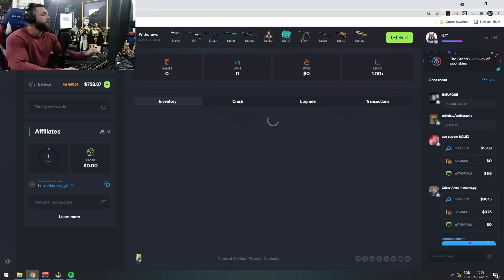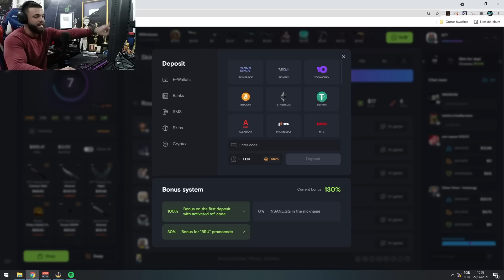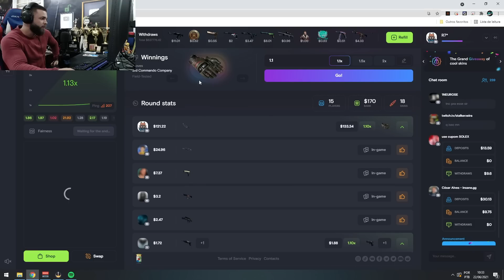Dominando de TR na NUKE - PADRÃO de JOGO SIMPLES (IGL)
cl_viewmodel_shift_right_amt "0.75"
viewmodel_fov "64"
viewmodel_offset_x "1"
viewmodel_offset_y "1"
viewmodel_offset_z "-1"
viewmodel_presetpos "0"
cl_bob_lower_amt "18"
cl_bobamt_lat "0.4"
cl_bobamt_vert "0.25"
cl_bobcycle "0.98"

cl_viewmodel_shift_right_amt "0.75"
viewmodel_fov "64"
viewmodel_offset_x "1"
viewmodel_offset_y "1"
viewmodel_offset_z "-1"
viewmodel_presetpos "0"
cl_bob_lower_amt "18"
cl_bobamt_lat "0.4"
cl_bobamt_vert "0.25"
cl_bobcycle "0.98"